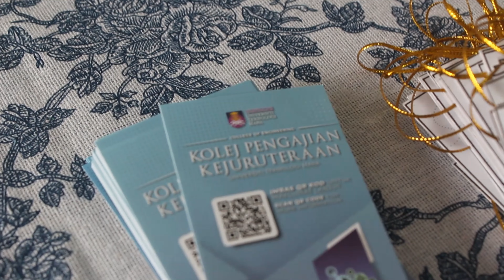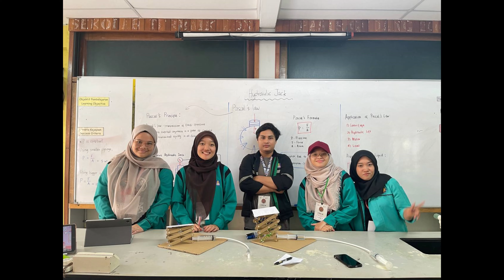REDEFINING THE ECOSYSTEM - MONTAGE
Redefining the Ecosystem is a program held by 75 students from UiTM Shah Alam under the School of Chemical Engineering. The aims of this program are to inject awareness to love the river and the environment in each student and also train students to apply concepts learned in the subjects of Mathematics, Physics, and Chemistry in everyday life. In line with the objective, the implementation of the program is that this program will be carried out in a way to makes 'Mudball' and 'explore race'. 80 Form 5 science stream students from Sekolah Menengah Kebangsaan Taman Pasir Putih, Pasir Gudang, Johor will be divided into 12 groups each for the two main activities.

Many thanks to the school and MBPG for their collaboration to make this event a success.